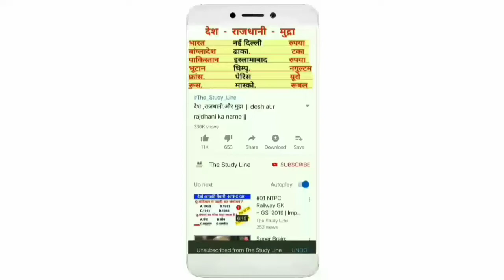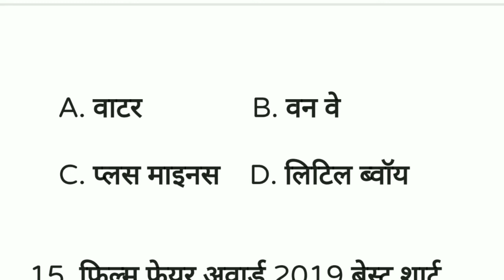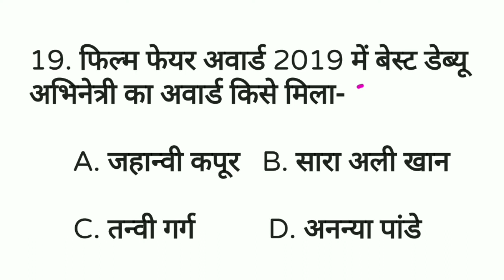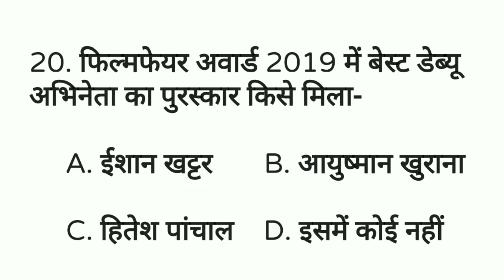64 वाँ फ़िल्म फेयर पुरस्कार 2019 | 64th Filmfare Awards 2019 Winner